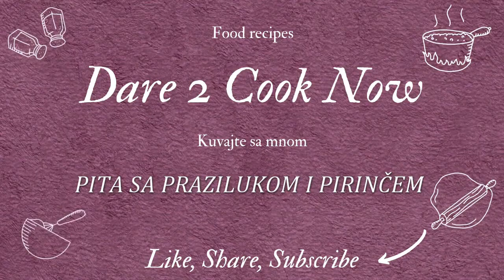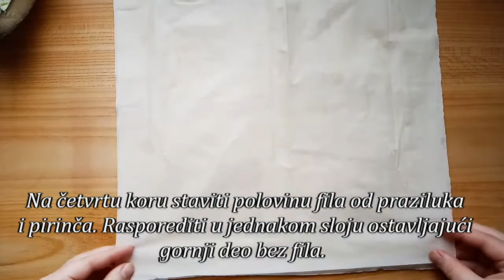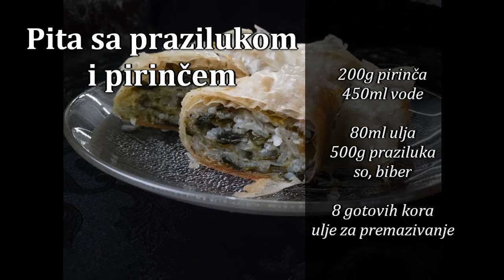PITA SA PRAZILUKOM I PIRINČEM || Posna pita sa prazilukom | Rolovana pita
Pita sa prazilukom i pirinčem je pita koju morate probati. Vrlo se lako priprema, mnogo je ukusna i super je što je pogodna za dane posta.
Od količine sastojaka u videu pripremljena su 2 rolata. Priprema je vrlo jasno prikazana u videu tako da prosto nemam na šta da ukažem po pitanju pripreme, a da možda može da zbuni. Ako sam ipak nešto preskočila, tu sam da odgovorim na sve što vas zanima.

INGREDIENTS
phyllo dough
500g - leek
200g - rice
salt, pepper
vegetable oil
Na nedeljnom nivou objavljujem 1-2 videa.
Prijava na kanal je BESPLATNA.
Ako vam se dopalo, kliknite na LIKE 👍 i obavezno COMMENT.
Puno vam hvala! 🧡💛💚💙💜🤎🖤💗